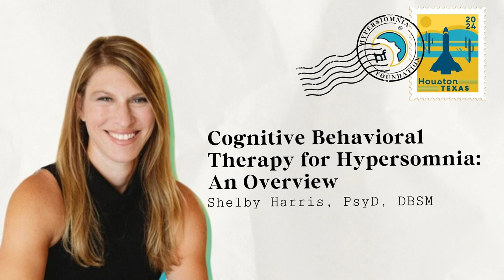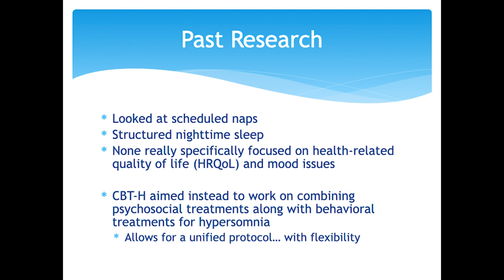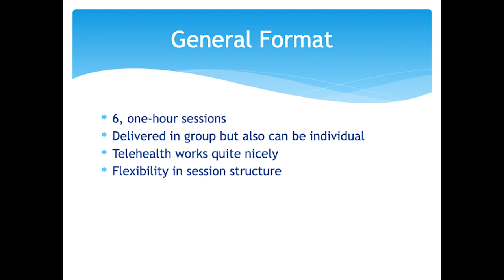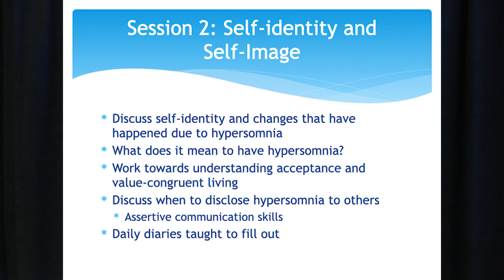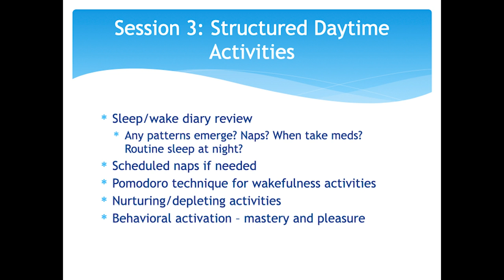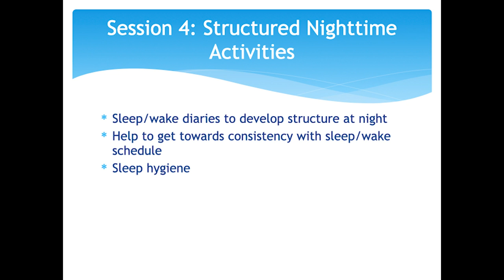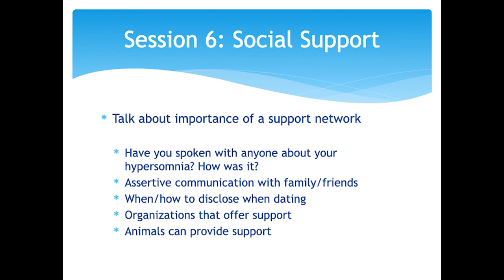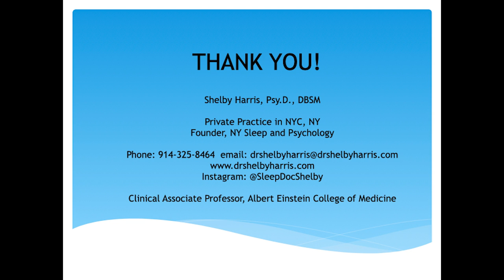Cognitive Behavioral Therapy for Hypersomnia: An Overview with Shelby Harris, PsyD, DBSM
At BeyondSleepy 2024 in Houston, TX, Dr. Shelby Harris outlines each of the 6 sessions suggested for Cognitive Behavioral Therapy for Hypersomnia.

Shelby Harris PsyD, DBSM is a psychologist and sleep specialist in private practice in NY. She is board certified in Behavioral Sleep Medicine and treats a wide variety of sleep, anxiety and depression issues using evidence-based non-medication treatments. In addition to her self-help book The Women’s Guide to Overcoming Insomnia, Dr. Harris is a Clinical Associate Professor at the Albert Einstein College of Medicine in Neurology and Psychiatry. Before going into private practice, she was the longstanding director of the Insomnia Program at the Montefiore Sleep Center in NYC. Dr. Harris has been an invited columnist for the New York Times, and is frequently in the media including the New Yorker, Washington Post, CBS Mornings, Today Show, Good Morning America and The Drew Barrymore Show. Dr. Harris can be found on Instagram at @SleepDocShelby where she provides evidence-based information about sleep wellness and sleep disorders.